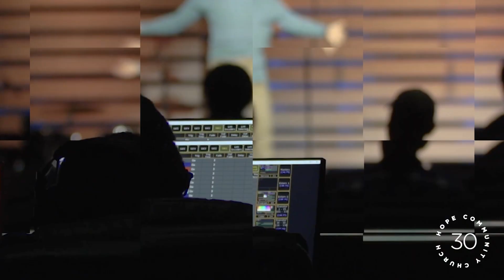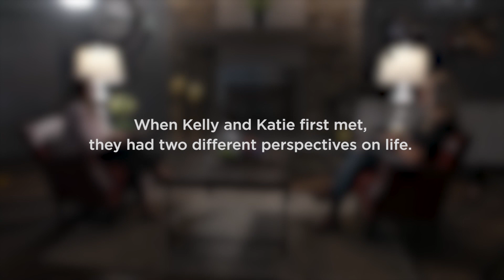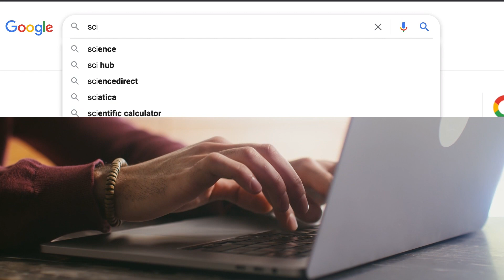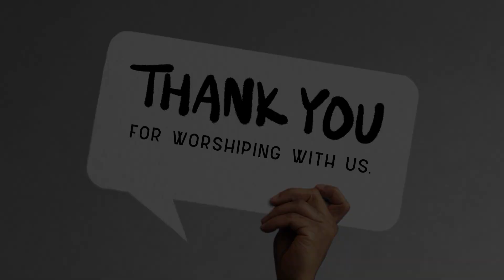How Do We Love People We Disagree With? | Duane Calvin [Asking for a Friend]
Whether it's on social media or around the water cooler, it's becoming harder than ever to love people we disagree with. In this message, Duane Calvin talks about how we can use grace and truth as guiding principles to do it best.

Whether you're asking for a friend or yourself, it's normal to have questions about faith. We decided to poll the people of Hope for the big questions that you've never had a good answer for. Throughout this 5-week series, we're tackling some of the most asked and important questions with practical and biblically founded perspectives that can build your faith and help you share it with your community.

For more information about our Hope Where You Are campaign,

For a deeper dive into any of the questions addressed in the Asking for a Friend series, check out some of the resources that guided our teaching team as they prepared for these messages

If you’ve just made a decision for Christ, please respond

Message Highlights
0:00 Beginning of Service
1:01 “Rest on Us”
6:26 Hope Where You Are Update
8:55 Kelly + Katie’s Story
12:29 “I Thank God”
19:20 Beginning of Message
31:00 Don’t Miss The Opportunities to Love People
32:28 Use Guiding Principles of Grace and Truth
35:02 Jesus Loved With Grace and Truth [John 1 v14, 17]
36:16 Jesus Preaches Grace and Truth [John 8 v1-11]
44:38 Jesus Has Enough Grace and Truth for Everyone, Even Them
46:50 We Need to Lean Into What We Lack
49:25 Live In the Tension of Grace and Truth
55:04 Put Down Rocks